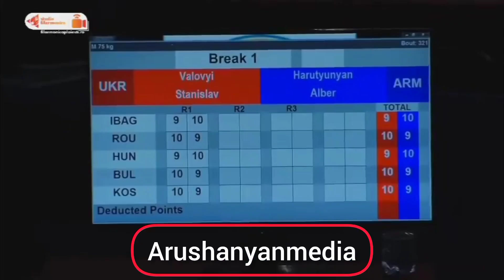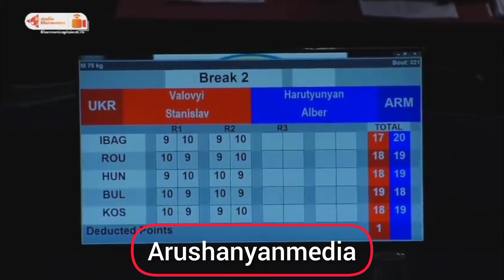🇦🇲🆚️🇺🇦/Ալբերտ Հարությունյանը կամային հաղթանակ տարավ ուկրաինացու նկատմամբ և դուրս եկավ ԵԱ-ի եզրափակիչ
📞 Գովազդի համար զանգել 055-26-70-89 հեռախոսահամարին ✅

🥊🇦🇲 9 հայ բռնցքամարտիկ Եվրոպայի պատանեկան առաջնության կիսաեզրափակիչում հաղթեց և դուրս եկավ եզրափակիչ 😍

Բոլորի մենամարտերը կլինեն իմ ալիքում ‼️